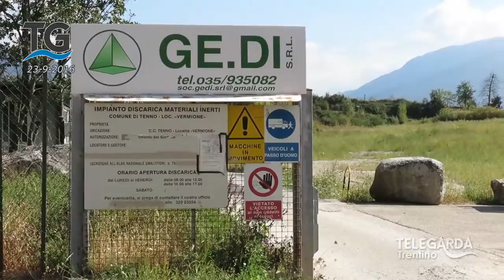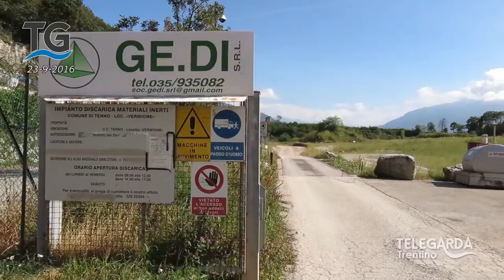Problemi per la discarica di Tenno